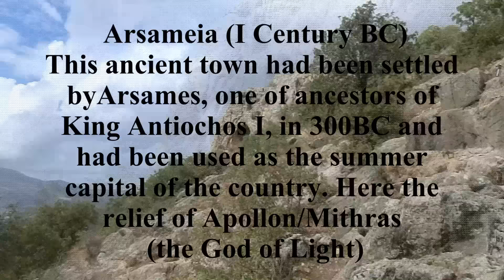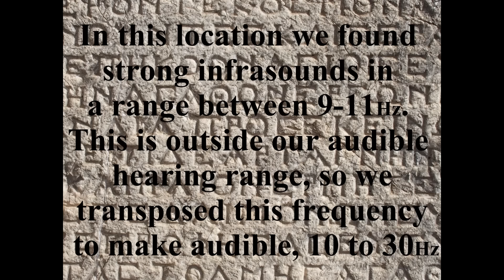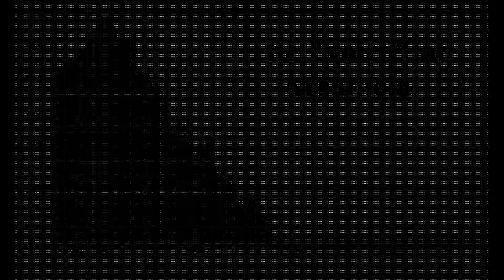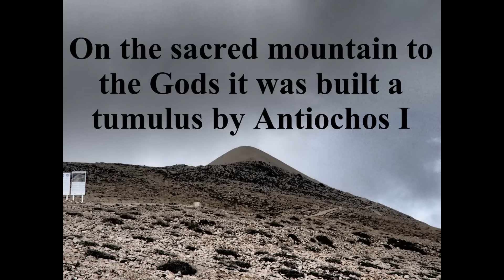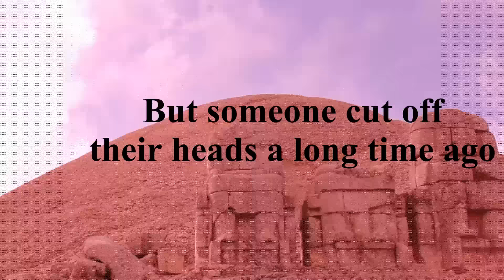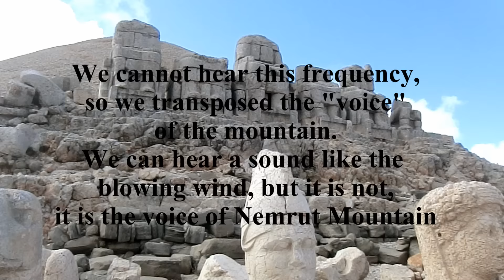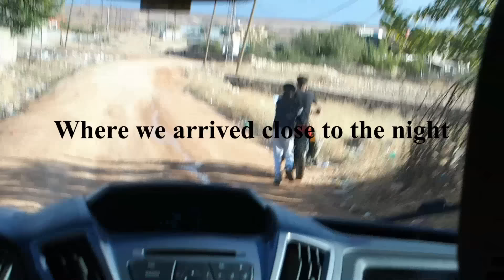Archaeoacoustic Mission to South Anatolia - First Part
Between October and November 2015 some members of SB Research Group (SBRG) from University of Trieste (Italy) went to South East Turkey for an archaeoacoustic mission. They investigated various archaeological sites with different results in the field of archaeoacoustics. The first part of they research regarded Arsameia and Nemrut Mountain. November 30, 2015.